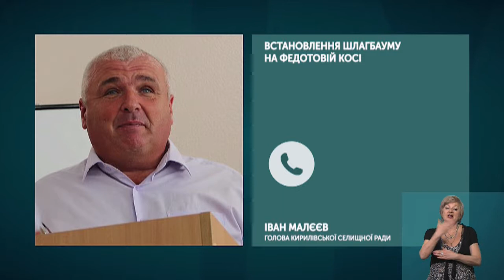Тема дня:На Федотовій косі за Степком встановили шлагбаум.(24.07.19)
Скільки треба заплатити, щоб проїхати на відпочинок?
Чи законне обмеження проїзду? Говоритимемо із Дмитром Воловиком – директором Національного природного парку «Приазовський»